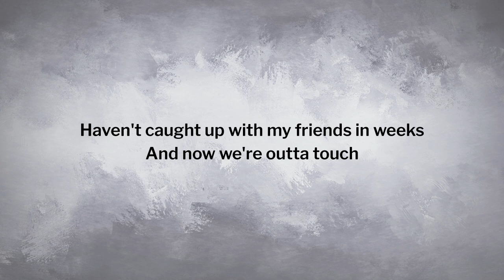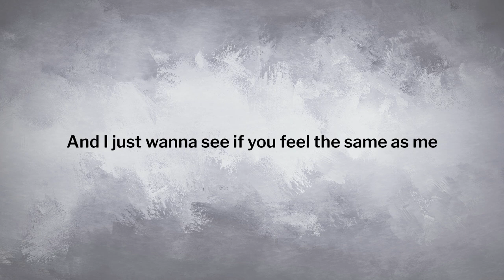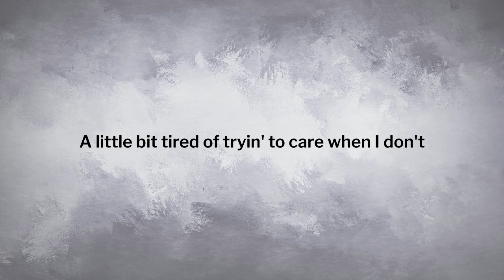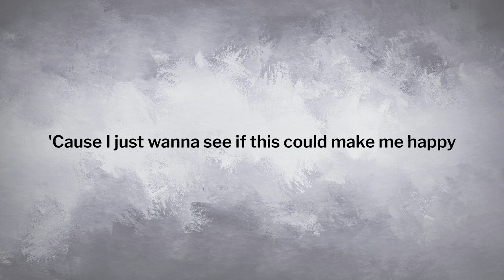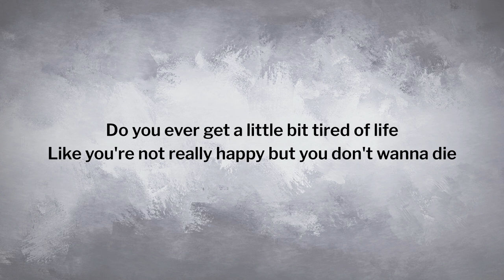Em Beihold - Numb Little Bug [Lyrics]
Good music, good life !

@If any producer or label has an issue with this song and picture, please get in contact with us, and we will delete it immediately.